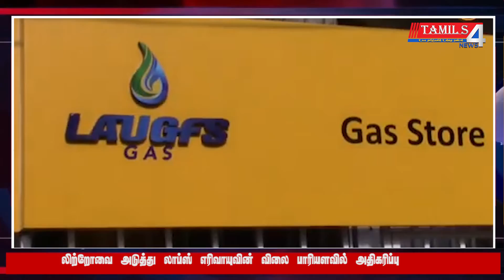தரையில் மோதி இரண்டாக உடைந்த விமானம்- 16 பேர் பலி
srilankanews​tamil